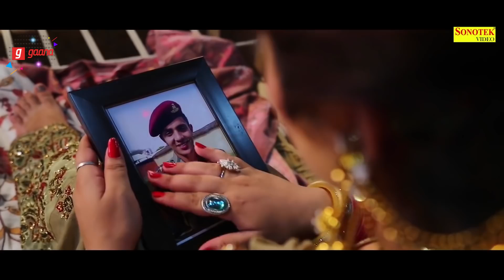Diler Kharkiya | Army | New Haryanvi Songs 2020 | Sonotek DJ Hits 2020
New Haryanvi Songs Haryanavi 2020 Army by Diler Kharkiya

Sonotek DJ Hits Present “ बॉर्डर पे फौजी | ''Army” a Latest New Haryanvi Song 2020. We present to you “बॉर्डर पे फौजी | Border Pe Fouji ” Song by Diler Kharakiya Directed by " Manjeet Panchal " Featuring Diler Singh Kharakiya, Sonal Khatri exclusively on Sonotek.

Rajender Singh Kharakiya Presents
Title Song :- Border Pe Fouji
Singer :- Diler Kharakiya
Artist :- Diler Kharakiya, Sonal Khatri
Lyrics :- Falye Ram
Music Director :- TR
Video Director :- Manjeet Panchal
DOP :- Bablu Kashyap
Edit Video :- Virender Chopra
Drone : Dheeraj
Special Thanks: :- Village Dhaba, Kehar Singh Kharakiya, Binder GYM Coach,Dharma Shooter, RD Parmar, Rahul KB, Shantanu Rajput